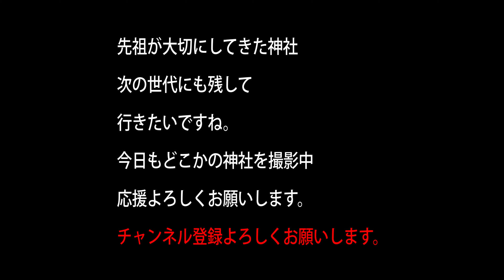【神社TV 4K】秩父神社 摂社 天照大神様からの神輿からの豊受大御神様